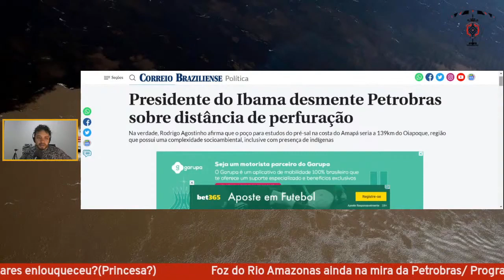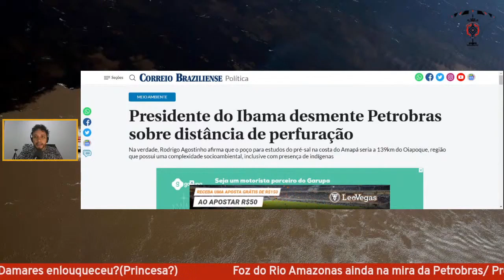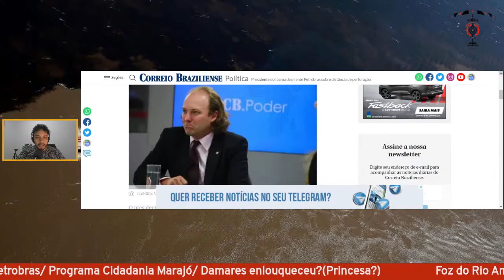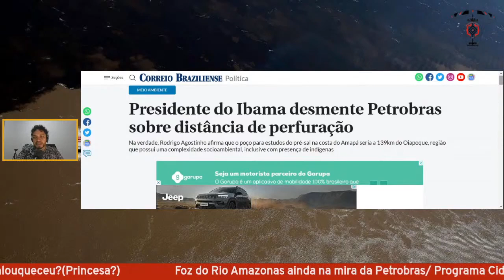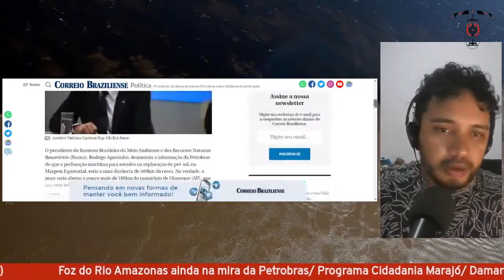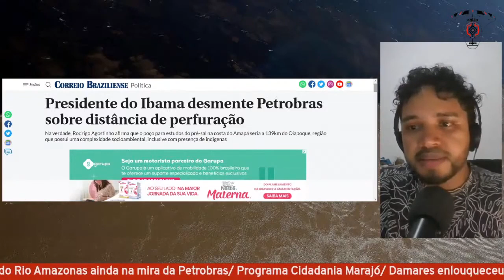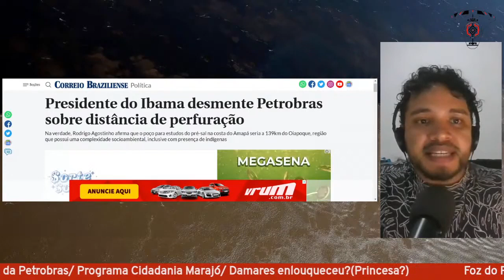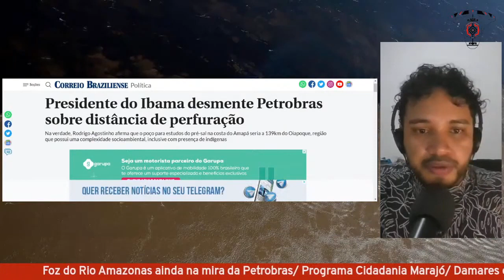PRESIDENTE DO IBAMA DESMENTE PETROBRAS SOBRE DISTÂNCIA DE PERFURAÇÃO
PRESIDENTE DO IBAMA DESMENTE PETROBRAS SOBRE DISTACIA DE PERFURAÇÃO

Se você quiser você pode ajudar na Existencia do canal, mas so se for o seu desejo :)

Você também pode participar da campanha de Financiamento coletivo patrocinando a partir de 1 real

🏺O Canal Marajoando Cultural Busca contribuir com os conhecimentos sobre a amazonia Marajoara.